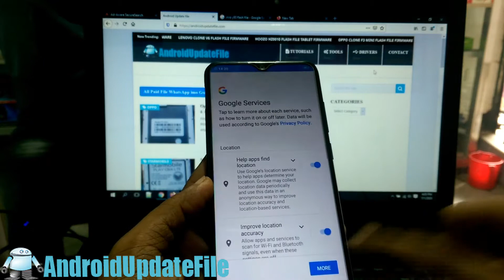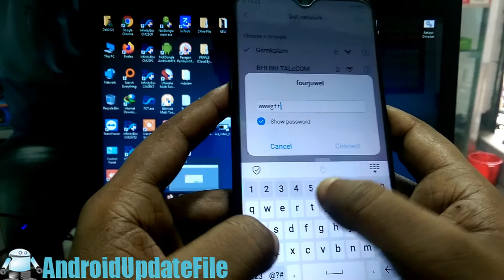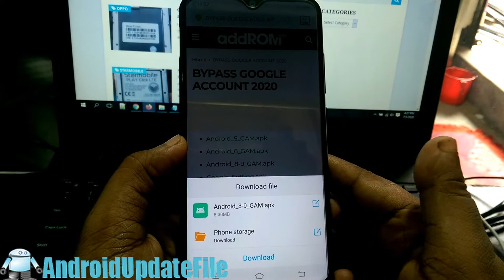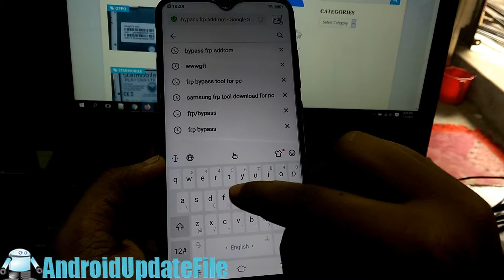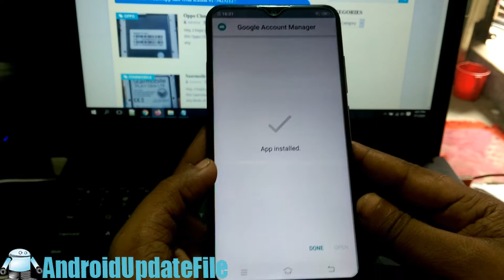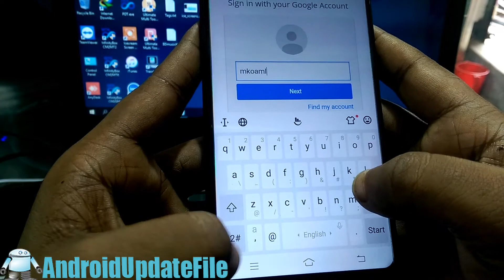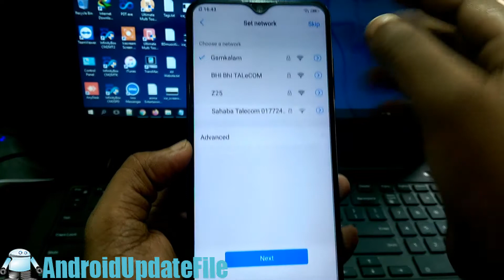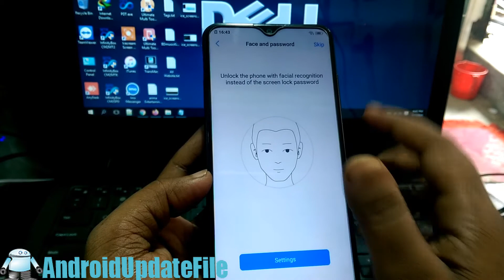Vivo Y90 Frp Bypass (1908) Google Account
Vivo Y90 1908 Frp Bypass Unlock Google Account

Vivo Y90_Fpr_Bypass#

ViVO Y90 Bypass